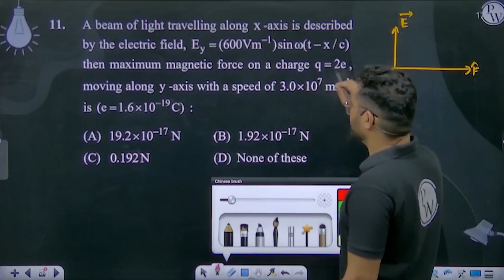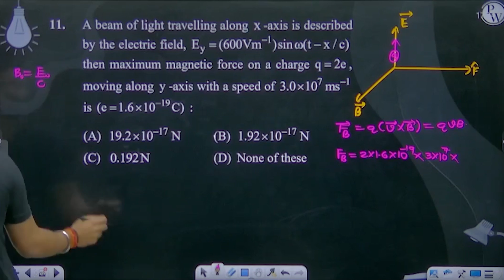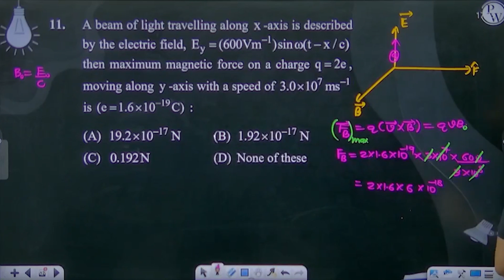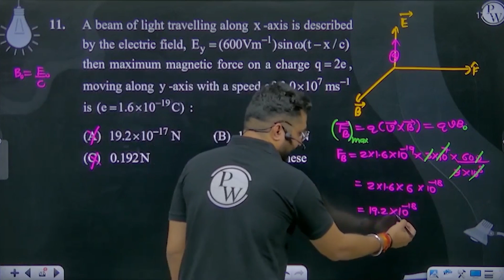A beam of light travelling along x-axis is described by the electric field, Ey=(600Vm-1)sin&#969....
A beam of light travelling along x-axis is described by the electric field, Ey=(600Vm-1)sin&#969;(t-x/c)&nbsp;then maximum magnetic force on a charge q = 2e, moving along y-axis with a speed of 3.0&#215;107&#160;ms-1&nbsp;is (e=1.6&#215;10-19C)&nbsp;: 📲PW App